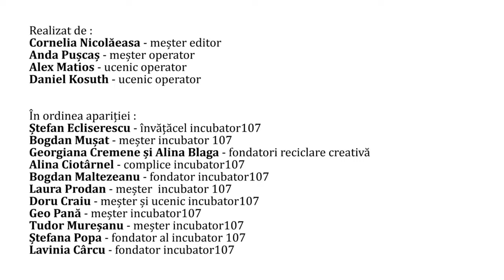incubator107: Ai curaj sa-ti schimbi viata?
O poveste cu meșteri, învățăcei și ucenici!